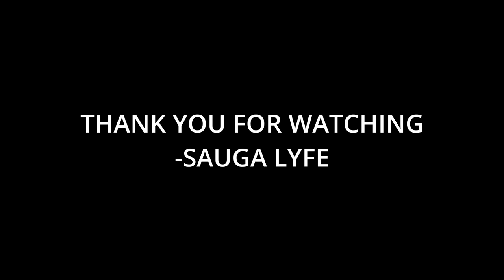NewJeans 뉴진스 Music Compilation